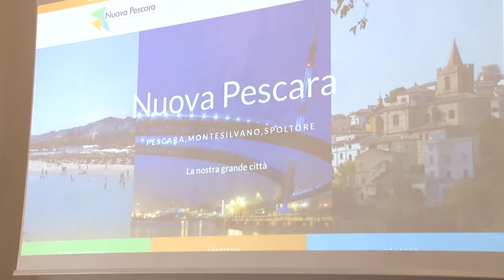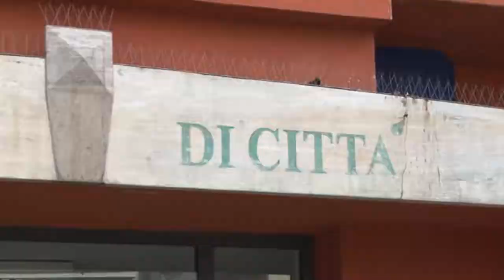Vertice a Roma su Nuova Pescara, gli esclusi protestano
Sono bastate alcune foto sui social per far montare la protesta degli esclusi. Parliamo della Nuova Pescara sbarcata nei giorni scorsi sul tavolo del Ministro Lamorgese per volere del Senatore Luciano D'Alfonso. Una scelta che però non è andata giù ai comuni di Montesilvano e Spoltore che chiedono rispetto